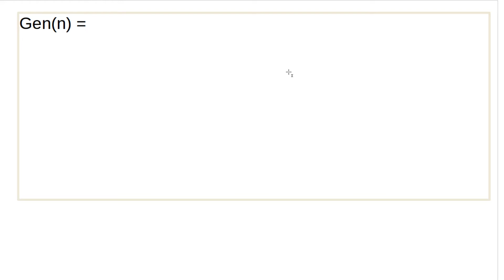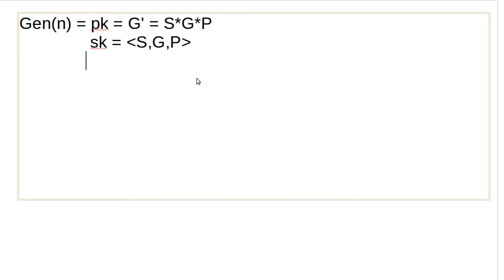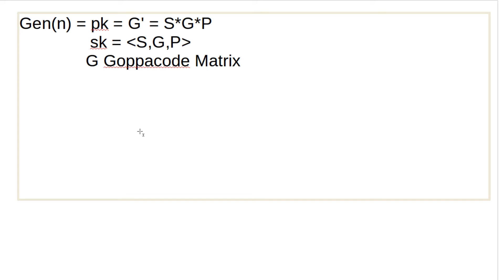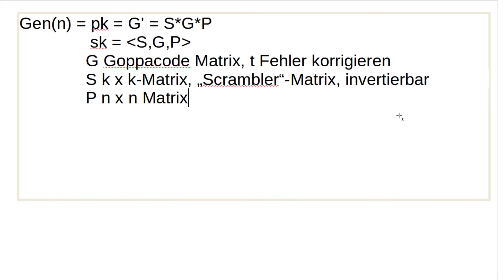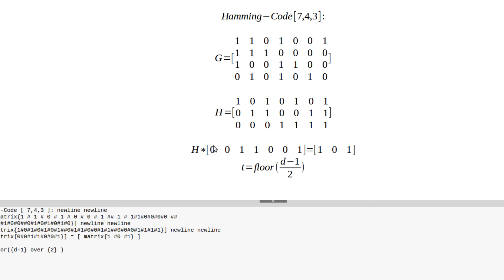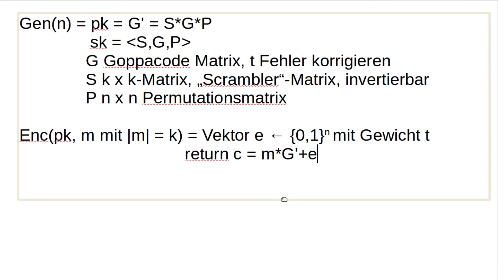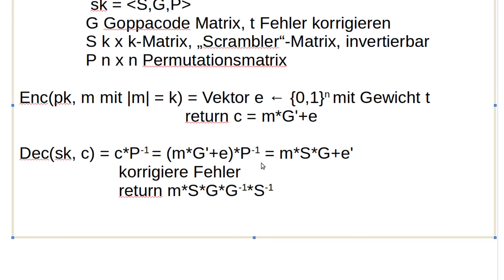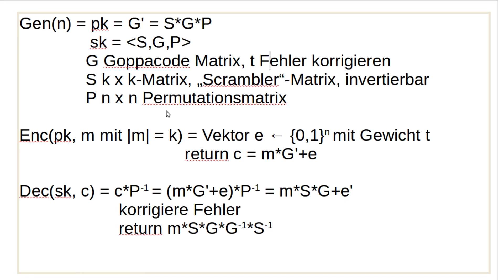Kryptographie #44 - Das McEliece Verfahren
In diesem Tutorial starten wir richtig mit McEliece durch.